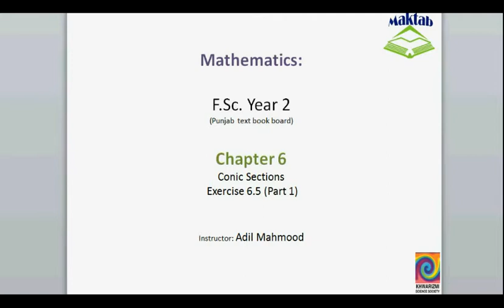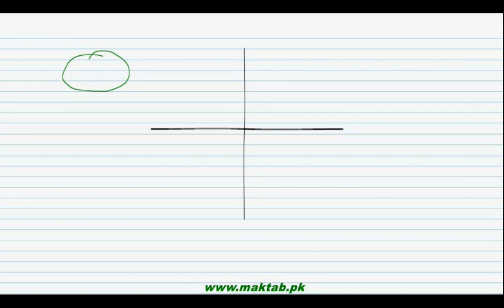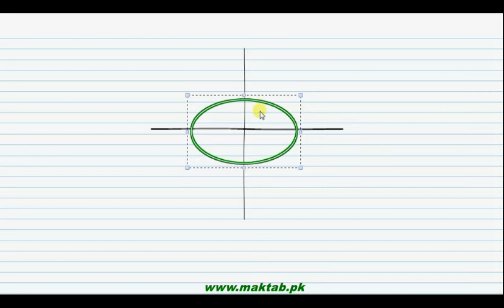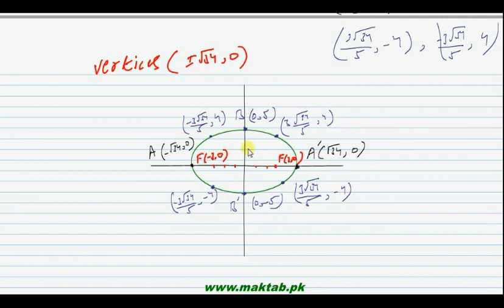FSc Math Book2, Ex 6 5, LEC 33; Q 1 2